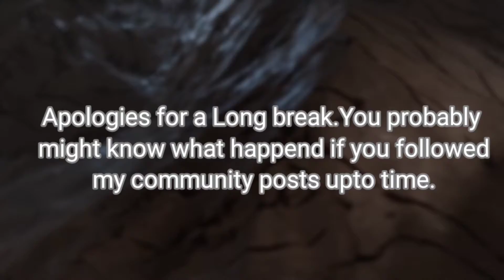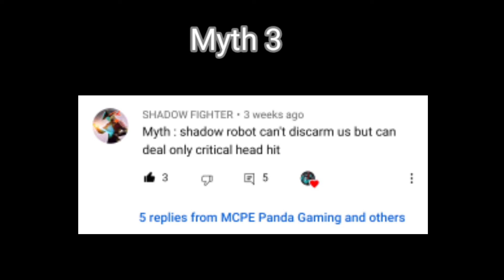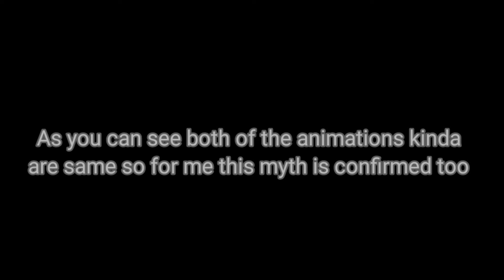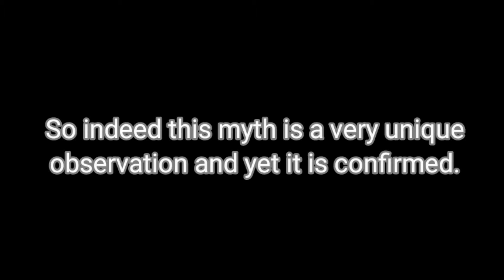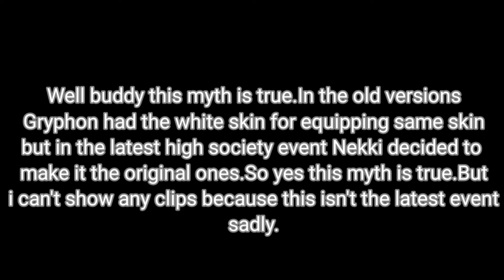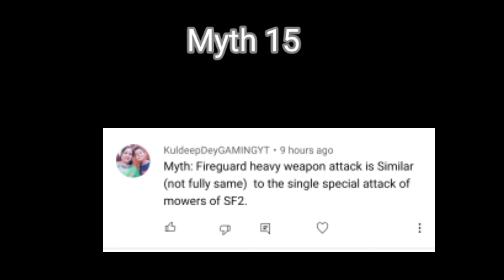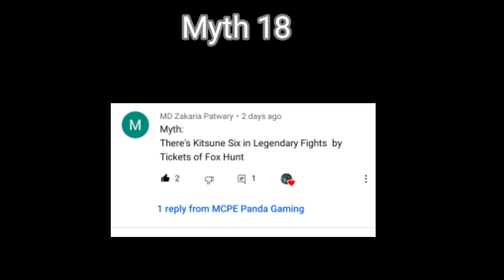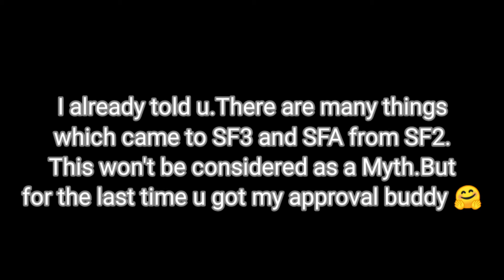We Did It(Shadow Fight Myth Series Part 20)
Well another one done.Finally we crossed 20 myths in onw year,how wonderful.This has been a great path and a Great milestone with you guys.How grateful are u all to keep constantly supporting me for 20 parts.Dont worry many more parts will arrive at the future and this series will long live.For this moment,Thank you all to stick with us

♻️Get in contact with me on-
Discord Server:

❤️Support:
Alright thank u all for 1K subs!Enjoyed it a Lot!A lotta thanks to all of you!!!